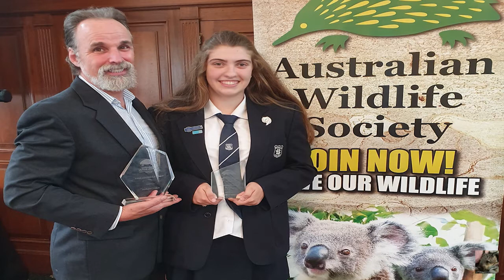Wombats - True Blue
From-A.Wombat - For Entertainment and Education
Don't think there is any need to explain this Video
Dedicated to the Wombats and the People that care for them.

Photo and Video Source (Find them on Facebook)
Nelly Kelly
Wombat Awareness Organisation
Wombat Rescue
Wombat Care Bundanoon
Goongerah Wombat Orphanage
Cedar Creek Wombat Rescue Inc and Wombat Hospital

Music
True Blue- Performed by John Williamson
Written by John Williamson
Published by Emusic/Matthews Music Pty Limited
Label-Festival Records
Album-True Blue-The Best of John Williamson (1982)

Video Credits
Produced and Directed by HRH Tina
Edited by Jemma
Catering by Puddy
Executive Producer A.Wombat